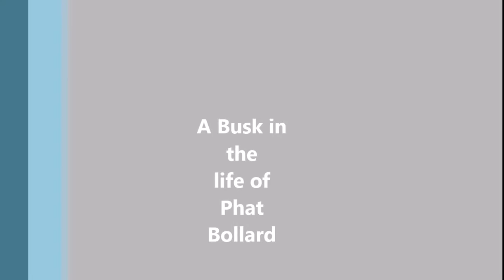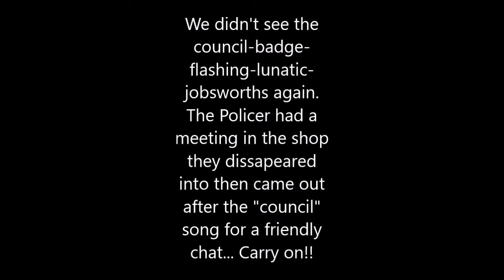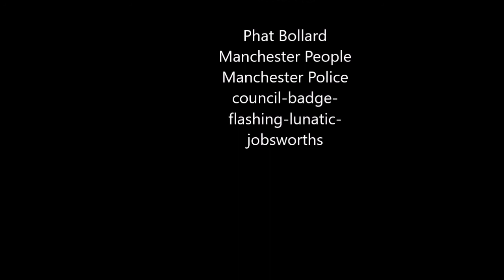Phat Bollard Market street 2nd edit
Bit more of a finished product than my previous efforts of the same scene.

Phat Bollard busking on Market street Manchester 13/07/2016 been waiting to catch them live for ages and they are every bit as lovely folk as you can imagine. These two jobsworth came along and told them they had half an hour to play here then they'd have to move along. When the half hour was up they came out of that shop behind (where they had been loitering and getting paid for the privilege) on the dot and started re-hassling them to move along. Phat Bollard stood their ground after asking the audience what they would like, to which we replied "play on" which they duly did. What do these people get payed for one has to ask oneself. The real police came along a couple of minutes later and said they were doing nothing wrong just keep the language down.